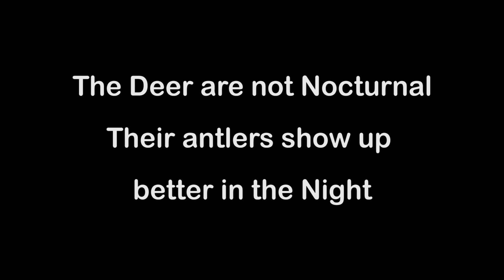2020 Don Mealey Iowa Trailcam Photos 10/12 -11/ 6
Photos from 3 of our MANY cameras. I haven't shared photos for years...